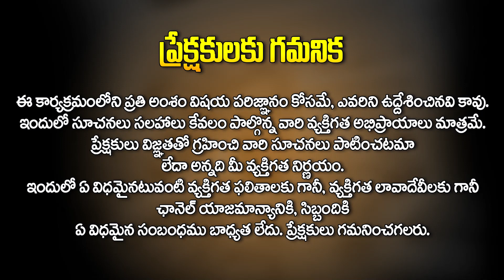ఫ్యామిలీ గ్యాదరింగ్స్ పిల్లపై ప్రభావం చూపిస్తాయి | Cardiologist Dr Sai Ravi Shankar